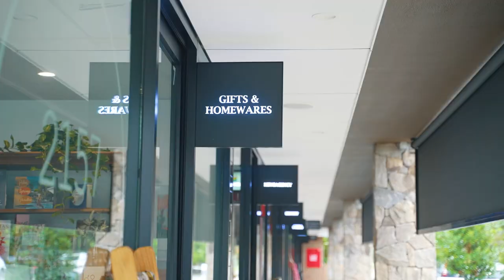Property Intelligence Media - Call us on 1300 20 30 38 - 31 Cattai Ridge Road, Glenorie